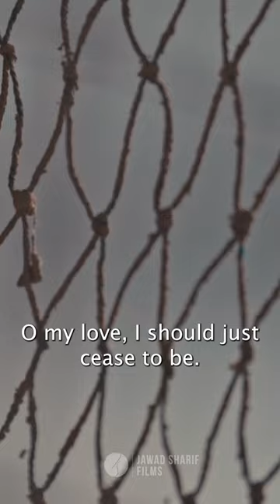Balochi Banjo | Mumtaz Ali Sabzal & Mama Khuda Baksh | INDUS BLUES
An unlikely innovation, Balochi Banjo was adapted from the Japanese toy organ Taishogoto in 1919 by Gul Muhammad Baloch. Balochi Banjo is string instrument that is played with the help of tipson a meter-long deodar board. Modern form of the instrument often come paired with the Svarmandal. Musicians such as Ustad Mumtaz Sabzal have brought in innovations such as playing the instrument by the bow and the xylophone baton? A variant of this instrument is known as bulbultarang in India.

Indus Blues
Pakistani folk artists talk about their struggle to keep a fading art form alive while reminding the world what they are about to lose.

A journey spanning the 2,000-mile length of the Indus, it showcases the rich musical traditions across the diverse, and colorful cultures of Pakistan. The film not only presents their mesmerizing art but also shows the face of the under-appreciated indigenous humanism in Pakistan.

Jawad Sharif Films aims to educate, entertain and make a significant social impact with our films. From a narrative point of view, we dedicate our work to contemporary and demanding topics. These include current social challenges in demography, the environment and the culture.